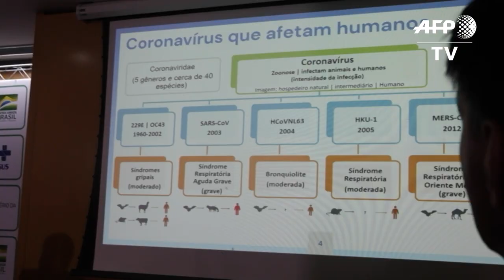Casos suspeitos de coronavírus no Brasil saltam para 132 | AFP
Após cerca de 24 horas da confirmação do primeiro caso de coronavírus no Brasil, o número de pessoas oficialmente tratadas como suspeitas de ter o vírus no país é de 132. O dado foi apresentado pelo Ministério da Saúde nesta quinta-feira.